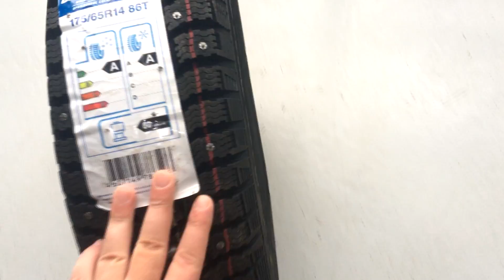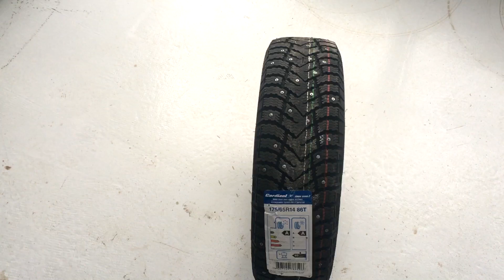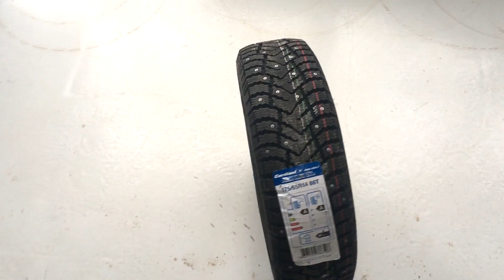Cordiant Snow Cross 2 ОТЗЫВЫ! МИНУСЫ ОПЫТ ИСПОЛЬЗОВАНИЯ!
Всем привет!
Cordiant Snow Cross 2 ОТЗЫВЫ!